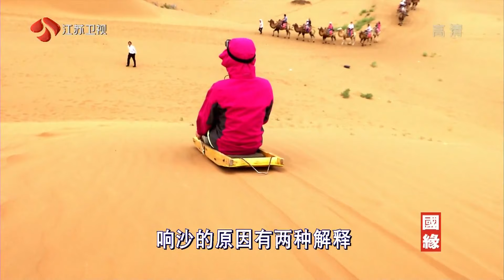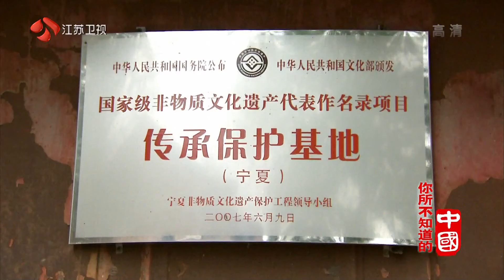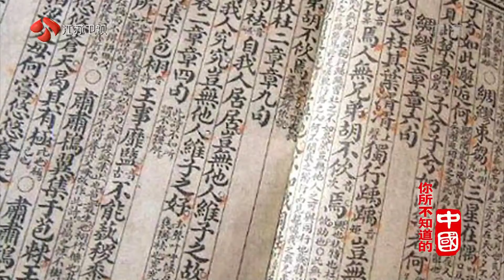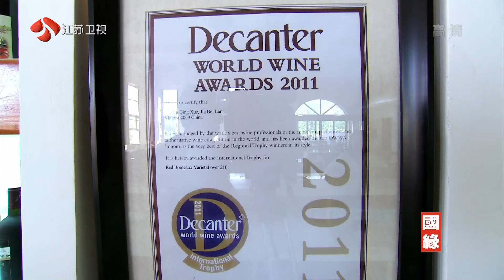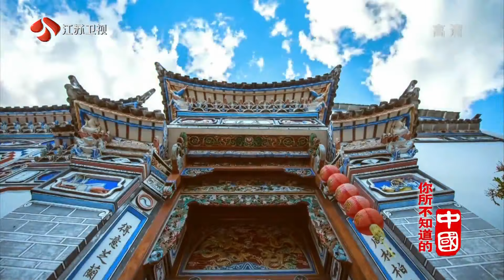《你所不知道的中国》塞上江南 醉美宁夏 | CCTV纪录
本期节目主要内容：
   宁夏回族自治区，处在中国西部的黄河上游地区，宁夏是中华文明的发祥地之一，位于“丝绸之路”上，历史上曾是东西部交通贸易的重要通道，作为黄河流经的地区，这里同样有古老悠久的黄河文明。早在三万年前，宁夏就已有了人类生息的痕迹，公元1038年，党项族的首领李元昊在此建立了西夏王朝，并形成了西夏文化。今天，我们就一起走进宁夏，了解如今的塞上江南。

《你所不知道的中国》以“中国骄傲”为主题，讲述中华大地上举世闻名的“世界之最”、“中国之最”，以及当地最具特色的故事和传奇，以多元视角为观众展现神州大地的精彩和魅力，解读不一样的中国骄傲。